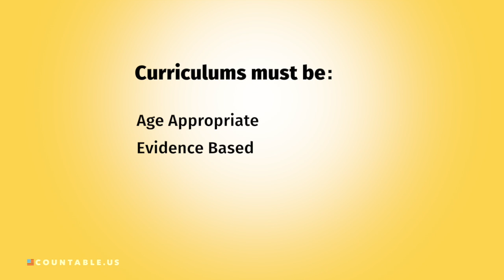Vote: Sex Ed - Does America’s Youth Need Marriage-Focused Sex Ed Classes? (H.R. 453) - Bill Bite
Learn more about House Bill H.R. 453 in 30 seconds!

Tell your lawmaker how to vote!

Bill Title: To authorize the Secretary of Health and Human Services, acting through the Administrator of the Health Resources and Services Administration, to award grants on a competitive basis to public and private entities to provide qualified sexual risk avoidance education to youth and their parents.

What is it?:
This bill seeks to promote marriage-based sex education. It would put up $110 million under the control of the Department of Health and Human Services to fund both public schools and private organizations teaching young people about relationships and sex.

There's a catch. To qualify for these funds, organizations must teach in a specific way. Curriculums must be age-appropriate, evidence-based and medically accurate. It also has to be focused around marriage, highlighting that the safest approach is teaching kids how to "resist the pervasive, sex-saturated" culture.

The curriculum can address contraception, but only if it is portrayed as being less important than waiting for sex and if its effectiveness is not overstated.

Transcript:
Did your high school sex ed class teach about marriage? This bill would allocate $110 million in grant funding for public schools and private organizations that teach sex ed curriculums focusing on marriage. To get the money, organizations would have to teach marriage-focused content to young people. Curriculums must be age-appropriate, evidence-based and medically accurate.  They could also address contraception, but only if it is portrayed as being less important than waiting until marriage to have sex.

So, does America’s youth need sex-ed classes that focus on marriage?

What is a Bill Bite?
One aspect of Countable's mission is to make government accessible. It unfortunately means we have to get our hands dirty and actually read the laws that our lawmakers are writing on the issues we care about. Bill Bites are 30-second overviews of key legislation - what you need to know to tell your lawmaker how to vote.

Learn about this bill and others on the web or on your iPhone / iPad or Android device